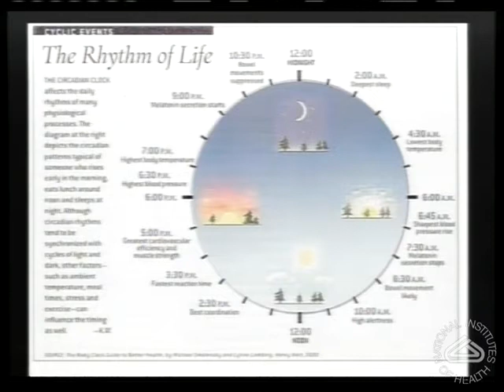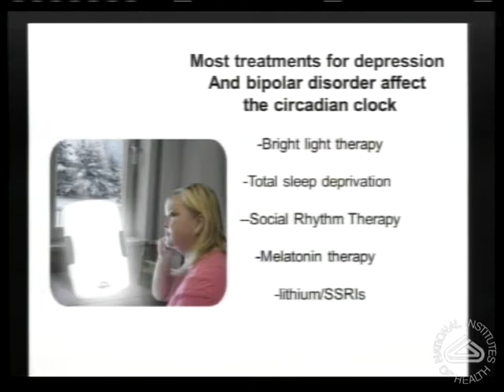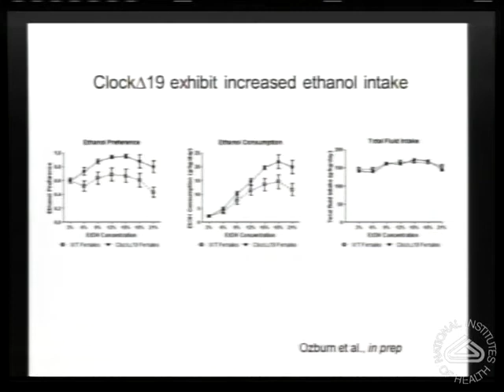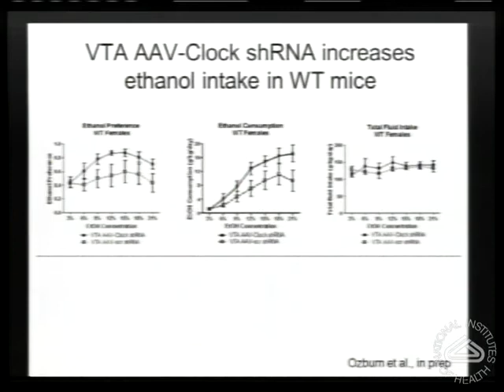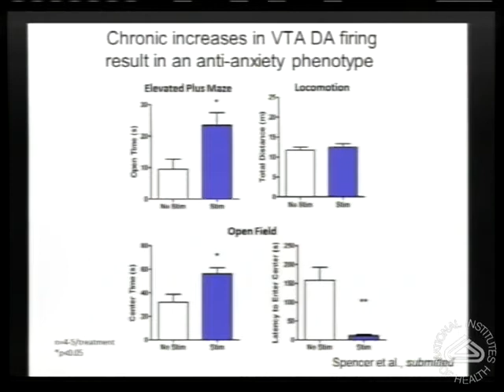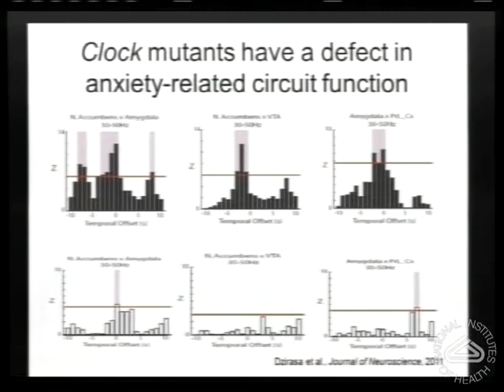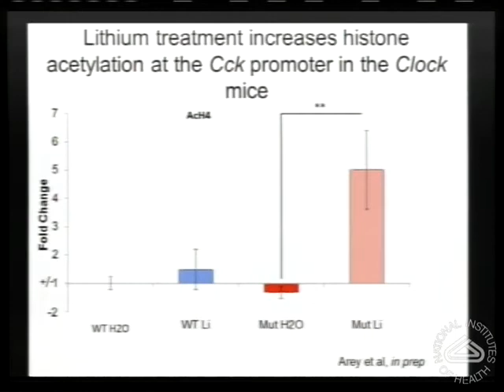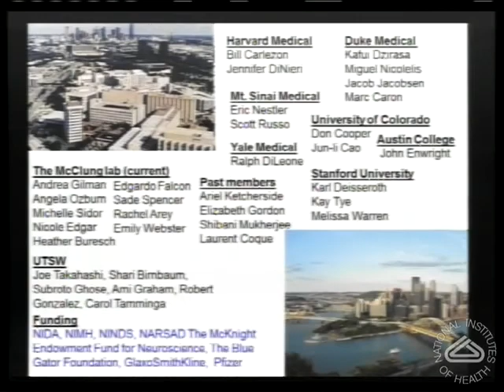BSSR Lecture Series: Regulation of the dopaminergic reward circuit and manic-like behavior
Speaker-McClung, Colleen A., National Institutes of Health (U.S.)
Multiple studies have suggested that disruptions in circadian rhythms are central to the development of mood and addiction disorders. However, the mechanisms by which circadian genes regulate mood and reward-related circuitry remains unclear.

Our laboratory has found that mice with a mutation in the Clock gene (Clock∆19) have a complete behavioral profile that bears a striking resemblance to human mania (including hyperactivity, lowered levels of anxiety, increased preference and self-administration of drugs, and lowered levels of depression-related behavior) which can be reversed with chronic lithium treatment. Furthermore, the ClockΔ19 mice have an increase in dopaminergic activity in the ventral tegmental area (VTA) which is also normalized with lithium treatment. We have taken multiple approaches including RNA interference and optogenetics to better understand how CLOCK regulates dopaminergic activity and how this regulation is involved in the control of behavior.

Moreover, in collaboration with Kafui Dzirasa and Miguel Nicolelis at Duke University, we found that the ClockΔ19 mice not only have increased dopaminergic activity, but also have a defect in the ability of neurons in the cortico-limbic circuit to synchronize firing while animals are exploring specific tasks. Thus the CLOCK protein is not only involved in controlling rhythms over the course of 24 hrs, but is also involved in the synchronization of activity between brain regions over short periods of time.

CLOCK functions as a transcription factor and we have identified direct target genes that control dopaminergic activity which appear to be important in the reversal of phenotypes by lithium. Taken together, these results begin to show the mechanisms by which circadian genes regulate mood and reward, and suggest novel therapeutic targets for the treatment of mania and addictive disorders.